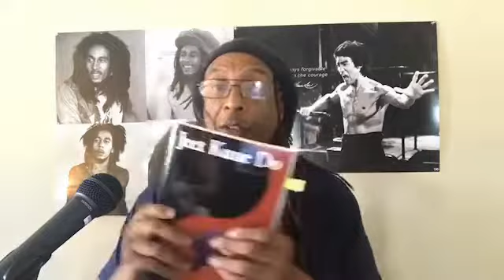The I Love Jeet Kune Do Broadcast #42 ... The One About JKD Using No Fixed Way As Way